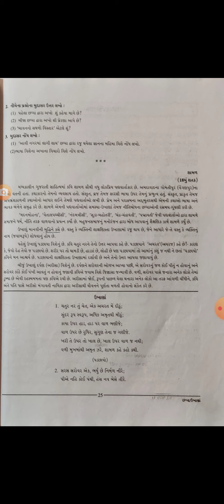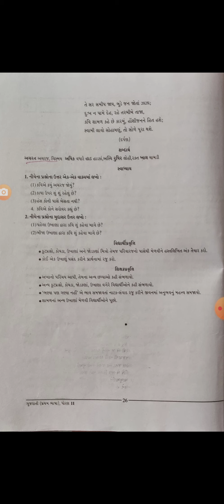Gujarati 11th Commerce Chapter -5 Part -2 Ukhana